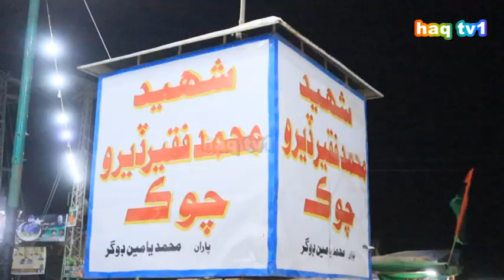Paras dero welcome Tando Adam haq tv1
haq tv1

mandi tando adam,rain in tando adam,tando adam ki barish